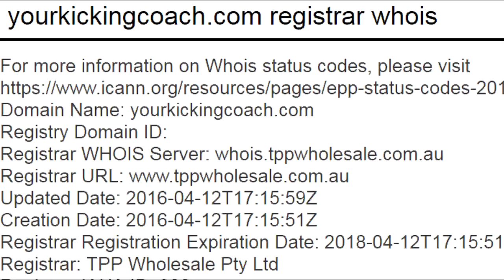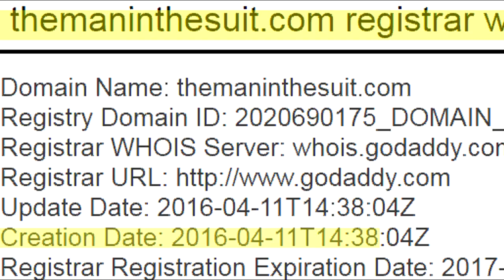Names OnTap :: Dressed To Kill, Glam Slam, Gun Tan, and Glad Dad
Check Out Videos of the Funny .COM names that People Buy, Laughter Guaranteed!

MUSIC
Information by UCHU